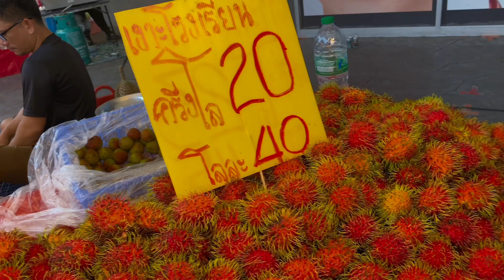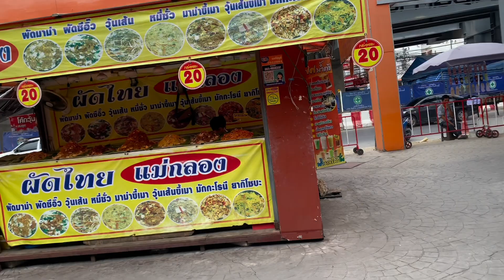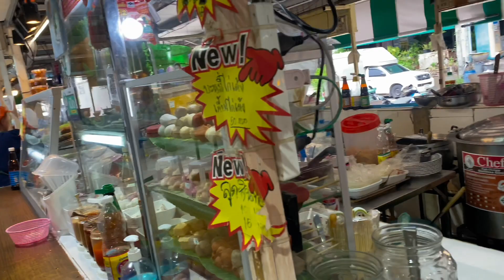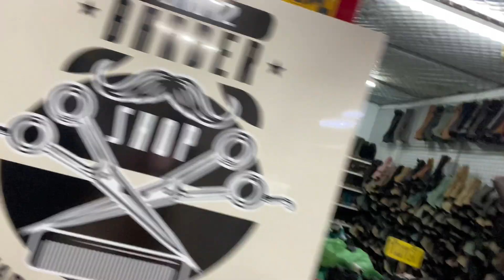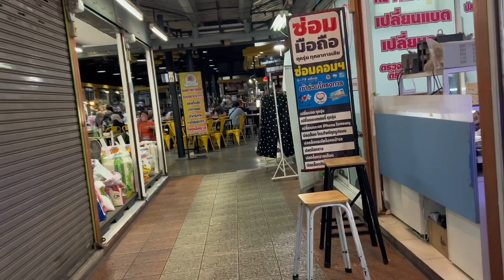Huy và bạn trai đạo Hồi đi chơi nguyên ngày ở Bang Kapi